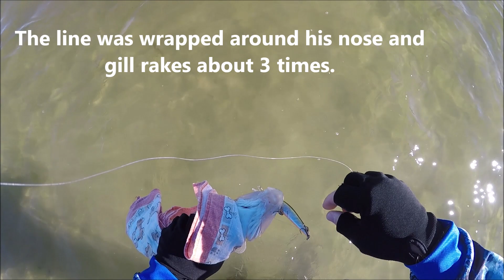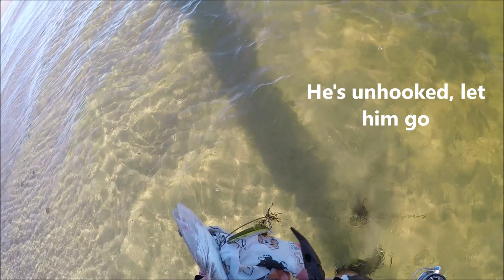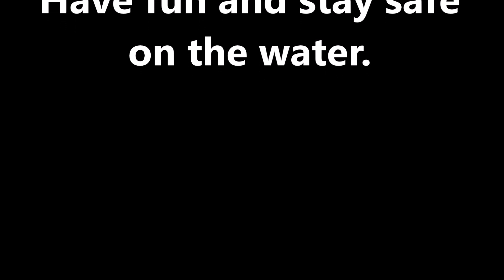Afternoon full of flathead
Hey guys, just a short video of a quick flick in the afternoon for the mighty flathead. Conditions were reasonable at the start, but the wind was a little annoying at times. All in all, a good afternoon and not a donut session.

Atomic Arrowz 70UL
Shimano Stradic 2500
Bassday Sugadeep 304
Diawa Doubleclutch 95 Lazer Ayu
8lb braid
12lb leader